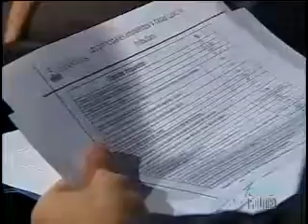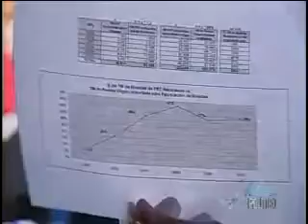Reformas Tributarias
Entrevistados: Walter Spurrier-Analista económico, Francisco Alarcón-Cámara de Industrias, Nathalie Cely-Ministra Coordinadora de la Producción, Carlos Marx Carrasco-Director del SRI.